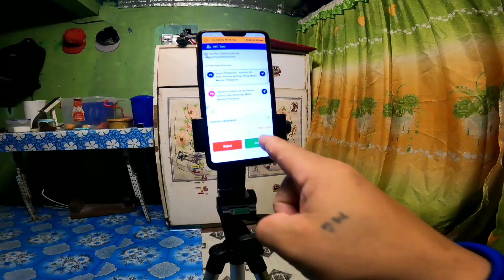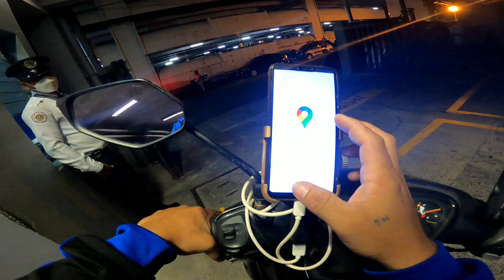sa ilalim ng dilim,mayfakebook na paparating,BUHAY JOYRIDE RIDER/partime joyride driver -6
motorcycle taxi
mc taxi